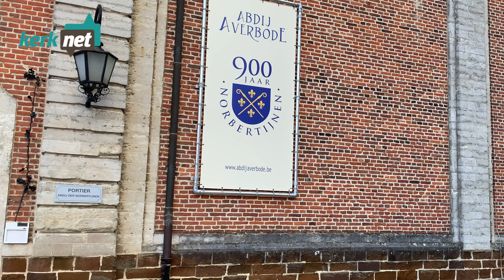Roeping anno 2021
Lieve Wouters gaat in gesprek met abt Marc en pater Jan van de abdij van Averbode over hun keuze voor een leven als norbertijn. Volg het gesprek op zaterdag 24/04/21 om 20h00 via de Facebook-pagina van Kerknet of